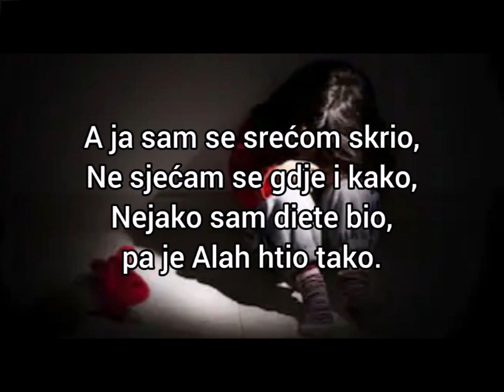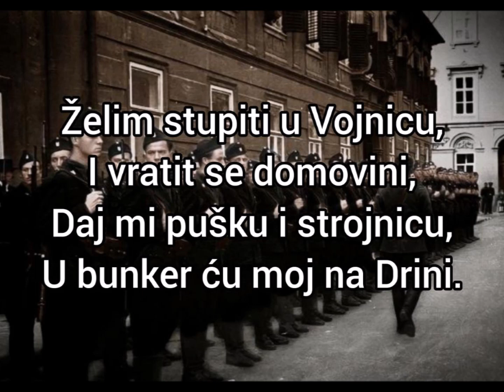Pravaške Snage : U na fesu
(Lijepa pjesma za svaku kuću, za svaki Dom, za svaku prigodu, za svakog Hrvata muslimana, pravoslavca i katolika. Otporaš.)
Upitaj me danju noći,
Tko sam, što sam i što hoću,
Vrlo rado – kako ne bi?
Odgovorit ja ću tebi:
Rodjen sam u Vlasenici,
Kraj obale bistre Drine,
Na mejdašu, na granici,
Djedovske mi domovine.
Kad su vlaški razbojnici,
Preko Drine provalili,
Po mojoj su Vlasenici,
Klali, tukli i palili.
Izpred kuće, pokraj vrata,
Otca su mi živa pekli,
objesili svatri brata,
I sestrici glavu sjekli.
Ucviljena stara nana,
Od tuge oboljela;
Osušena trešnje grana,
Nije čemer preboljela.
A ja sam se srećom skrio,
Ne sjećam se gdje i kako,
Nejako sam diete bio,
pa je Alah htio tako.
Da sam Hrvat, znadeš sada,
Po gorčini mojih jada,
I evo ti jošte velim.
Što ja hoću i što želim.
Neću ništa iz milosti,
Niti kakvog sitnog darka,
Niti čije samilosti,
Uvreda je to i varka.
Neću novca niti zlata,
Nit’ “igara” niti “kruha”,
jer pretiče za Hrvata,
Antinoga hrane duha.
Neću štetnog piskaranja,
Rušilačke zle kritike,
Niti šupljeg tračkaranja,
Sve “kavanske” politike.
Želim stupiti u Vojnicu,
I vratit se domovini,
Daj mi pušku i strojnicu,
U bunker ću moj na Drini.
daj mi samo ljutog boja,
Nek dušmanska krv se lije,
Daj mi, daj mi – nano moja,
Franćetiće i Legije!
Pa da vidiš kako psine,
Od straha se redom tresu,
Kako bježe preko Drine,
Netom spaze “U” na Fesu…
Selim Kurtović